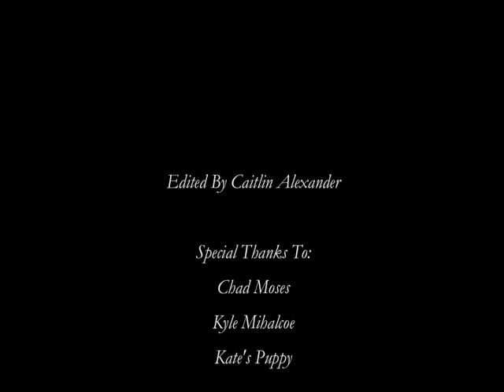Virginia Belles Spring 08' Concert Video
Saved By The Belles!